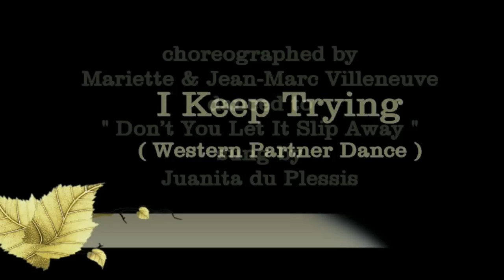I KEEP TRYING ( Western Partner Dance )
WESTERN PARTNER DANCE " I KEEP TRYING " choreographed by  Mariette & Jean-Marc Villeneuve , danced to " Don’t You Let It Slip Away " sung by Juanita du Plessis. If you have enjoyed watching our video and would like to see some more videos of Western Dance, or download the dance script, then please visit us at alan-and-sonia.webs.com